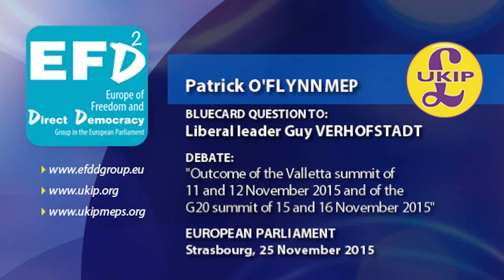Turkish accession should now be off the table - UKIP MEP Patrick O'Flynn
• European Parliament, Strasbourg, 25 November 2015

• Bluecard Question: Patrick O'Flynn MEP, UK Independence Party (Eastern), Europe of Freedom and Direct Democracy (EFDD) group - @oflynnmep
- Response: Gianni PITTELLA MEP (Italy), Socialist group leader

• Debate: Outcome of the Valletta summit of 11 and 12 November 2015 and of the G20 summit of 15 and 16 November 2015
Council and Commission statements
[2015/2902(RSP)]